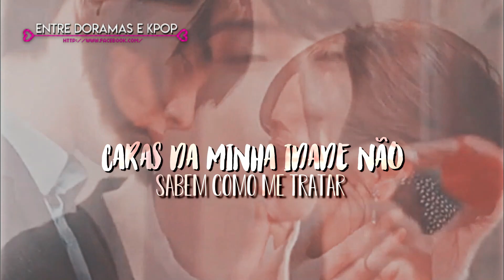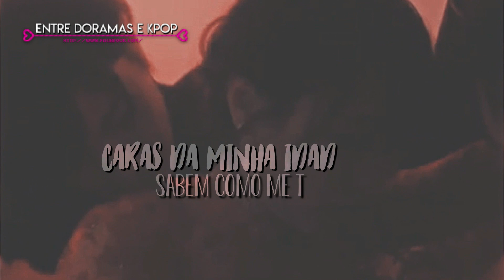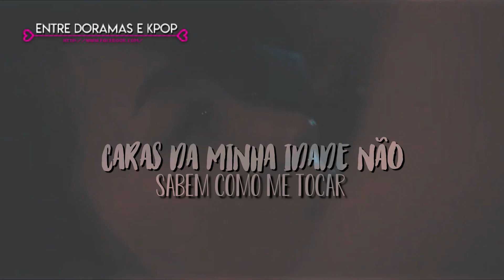Fukami Hiroto • Shiragi Risa • Guys My Age • Hey Violet • Coffe and Vanilla +16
Sabe aquele drama que você começa a assistir e pensa cassete como tudo isso já tá acontecendo?
Fica de boca aberta, tensa e falando, preciso de mais, quero mais episódios...
Então esse drama é exatamente isso, feito para quem gosta daquela pegada Hot, você pira e enlouquece a cada episódio com a intensidade do casal...
•TAGS•
★Musica • Boys at My age
★Coloring • Sunnyvids